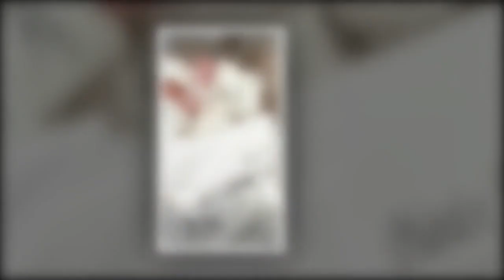Reem Kherici maman d’un petit garçon elle dévoile l’adorable prénom